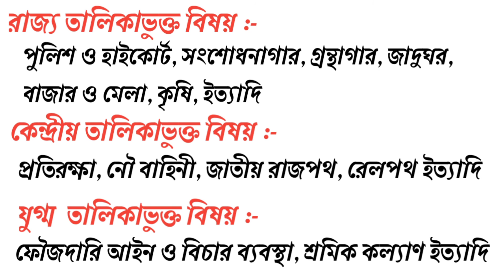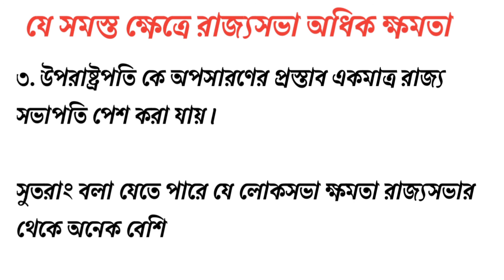লোকসভা ও রাজ্যসভার সম্পর্ক নিয়ে আলোচনা । Relation between loksabha and rajyasabha in bengali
relation between loksabha and rajya sabha
This is my Educational Channel . Basically i make videos about PoliticalScience in bengali language because so many teachers make their videos in Hindi/English very few teachers are make videos in Bengali.
                               I believe if you watch my full video and Note down it then you will get a basic knowledge which will help you to understand the  topic.

your one subscription inspired me to make new video.